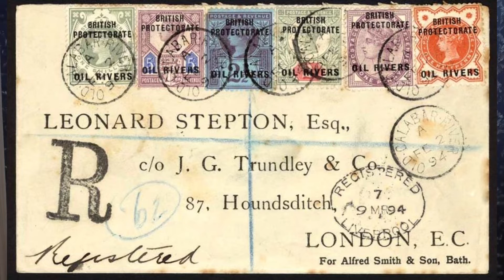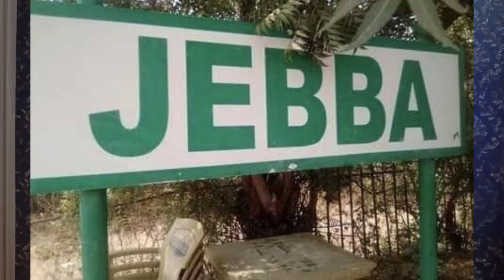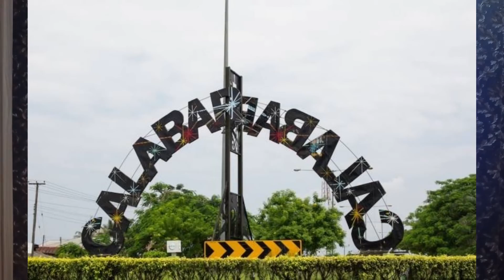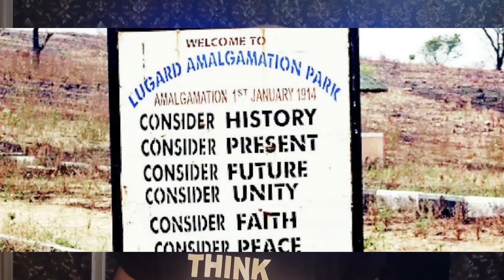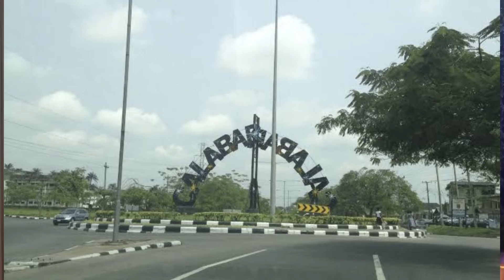NIGERIA’s FIRST CAPITAL TERRITORY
Where exactly is Nigeria’s first capital territory…Lagos? Calabar? Lokoja?…Dont go no where!!..Let’s go on the ride🏄‍♀️